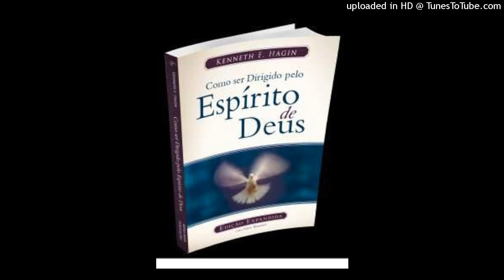SENDO GUIADO PELO ESPÍRITO DE DEUS NO MINISTÉRIO - Kenneth E. Hagin (Audio-Livro) Part- 25